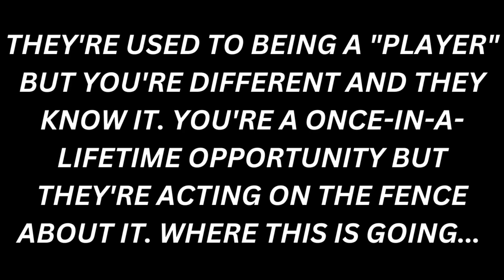They Used to be a "Player" But You Trigger Their Heart in a Different Way [Divine Feminine Reading]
This masculine / Divine Masculine used to be a "player" energy that would come of as a bit flaky or non-committal in love, but there's a Divine Feminine here who has triggered their heart in an entirely different way which is causing an expansion, but also surfacing some deep-level fears and insecurities (some of which may come from childhood). This may be a twin flame reading or Divine Feminine reading for some, but please only take it as it connects. Sending love, - Infinity ∞

→ Reading Recommendation: "Love Magnetism" under the "Love + Relationships" category in the app ♥︎